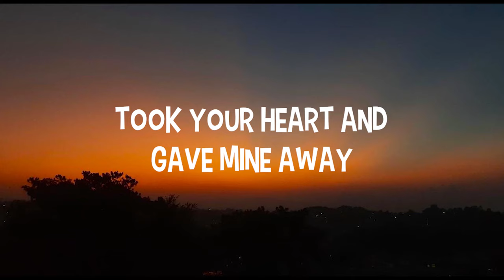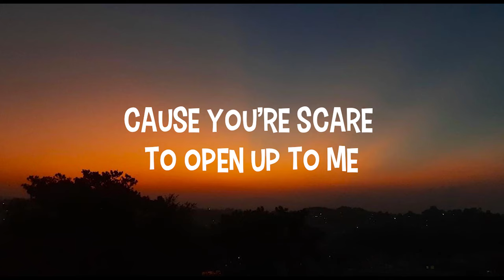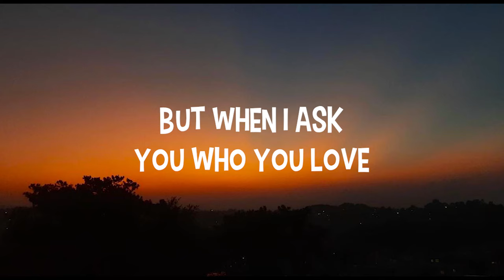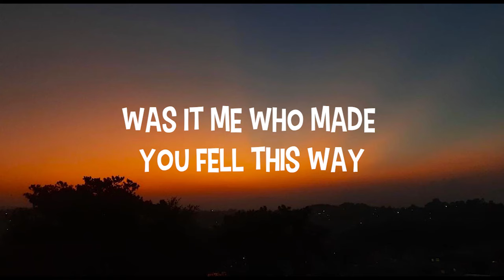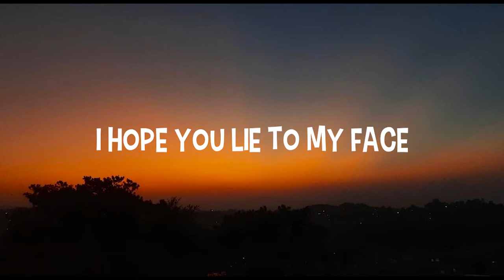Berre - Say My Name (Lyrics)